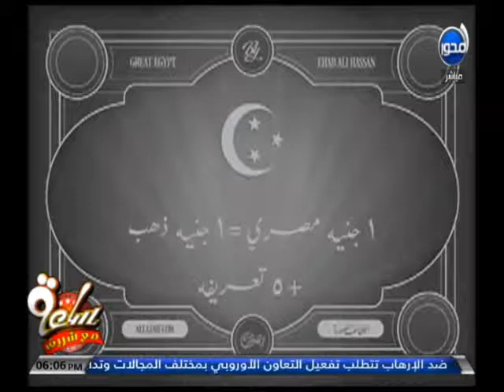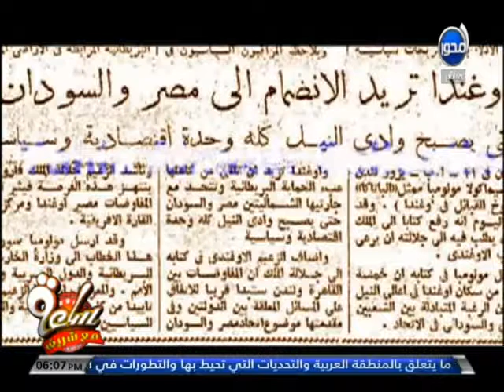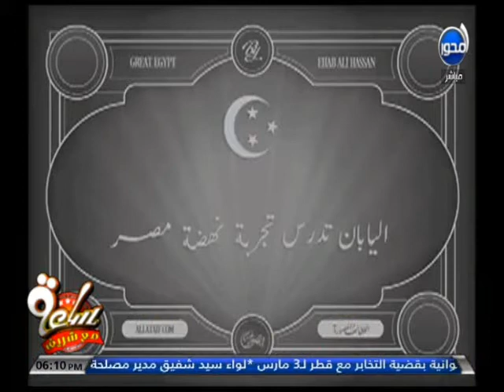ساعة مع شريف | فيلم يعرض حال البورصة المصرية والاقتصاد فى عصر المملكة المصرية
Follow Us|

Sa3a M3a Shrif | ساعة مع شريف | حلقة ساعة مع شريف | برنامج شريف مدكور ساعة_مع_شريف | شريف مدكور